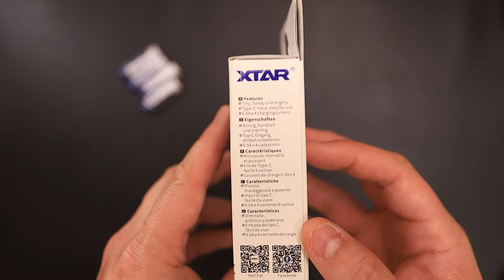This Portable AA/AAA Battery Charger Will Give You That Extra Power When You Need It | XTAR BC4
- Apply to 1.5V Li-ion/IMR/INR/ICR and 1.2V Ni-MH AA/AAA batteries. Supporting mix-charging of 1.5V Li-ion, 1.2V Ni-MH and Ni-CD batteries. (Note: Do not charge 3.6/3.7V Li-ion batteries)
- It can charge the batteries, the input current of the Type-C port is up to 5V 2A, and can also discharge through the USB port supply for external devices. (Note: Due to the difference in battery discharge performance and capacity, when using USB output function: Please use the same type, the same brand, and the similar condition of AA batteries and it’s not recommended to use different types of batteries for discharging.)
- With its tiny size and thin body, BC4 can be held easily by one hand and put into your pocket. Equipped with an exquisite lanyard, convenient whether for daily carry or for traveling.(Size: L80mm x W75mm x H27mm)
- After inserting four batteries with power into the charger, press and hold the button for 2s can turn on LED emergency light for close-up search and other emergency use in dimly lit environments
- BC4 can charge rechargeable batteries of children's toys, remote controls, electric razors, recorders, alarm clocks, calculators, etc. As long as there are AA/AAA batteries, you can use BC4

PURCHASE FROM:
- Amazon US -

PURCHASE XTAR VN2 FROM:
- Amazon US

GEAR WE USE:
- Canon R6
== Amazon US
== Amazon CA -
== Amazon UK -
== B&H Photo

- Canon RP
== Amazon US
== Amazon CA -
== Amazon UK -
== B&H Photo

- Canon RF 24-70 f/2.8L IS USM Lens
== Amazon US
== Amazon CA -
== Amazon UK -
== B&H Photo

- Canon RF 35mm f/1.8 Macro IS STM Lens
== Amazon US
== Amazon CA -
== Amazon UK -
== B&H Photo

- YongNuo YN600L II LED
== Amazon US
== Amazon CA -
== Amazon UK -
== B&H Photo

== Amazon US -
== Amazon CA
== Amazon UK
== B&H Photo -